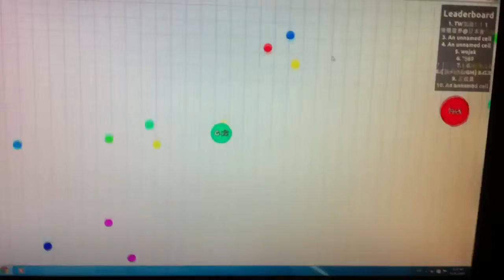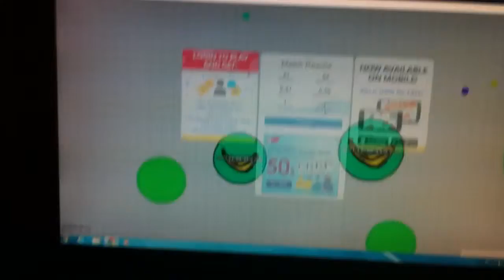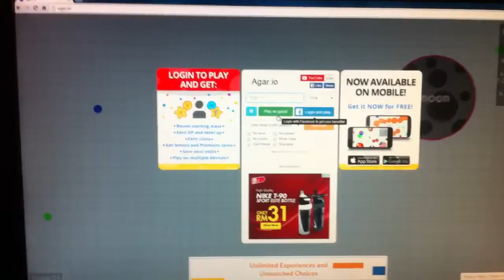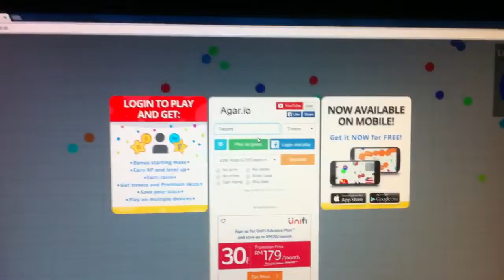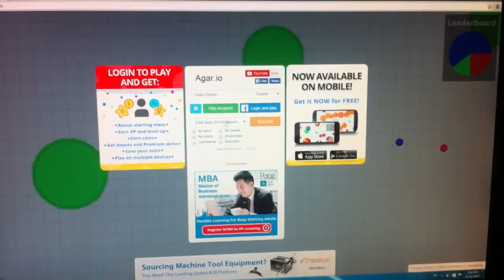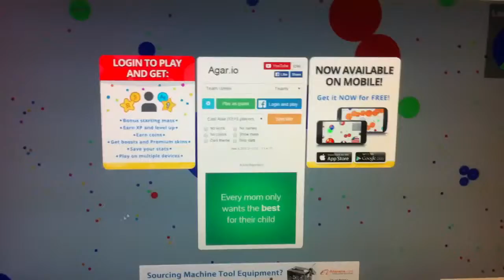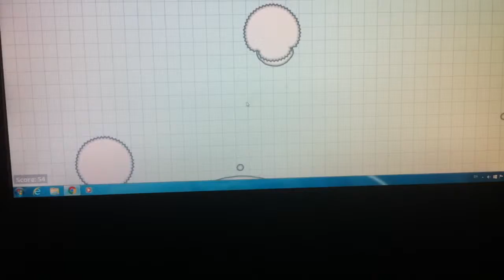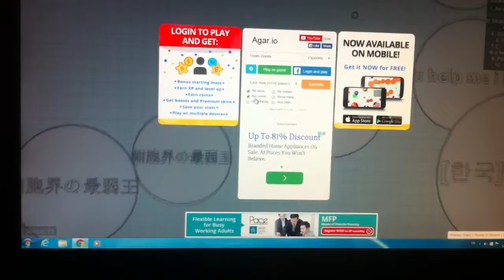Let's Play Agar.io #2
Now I Know How To Play But I Still Die Many Times!